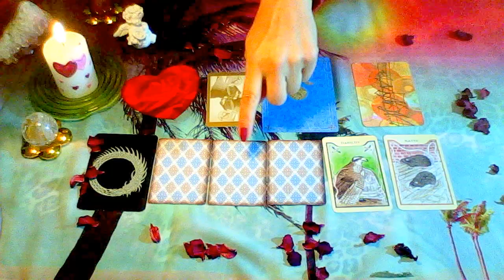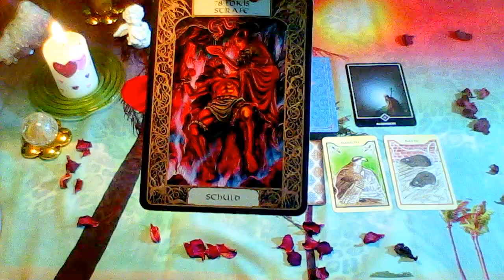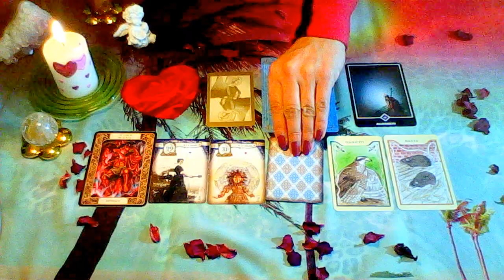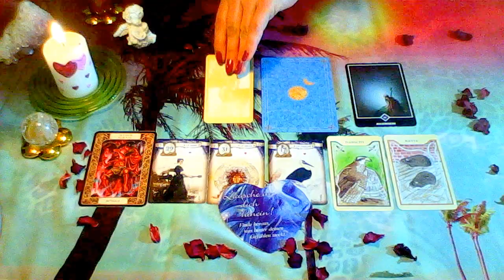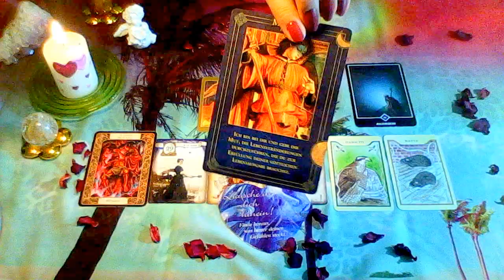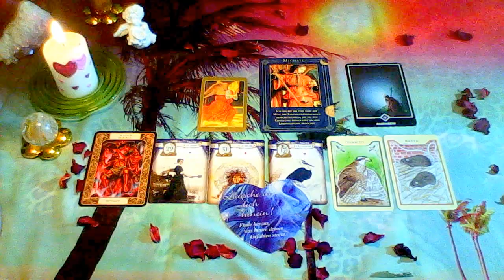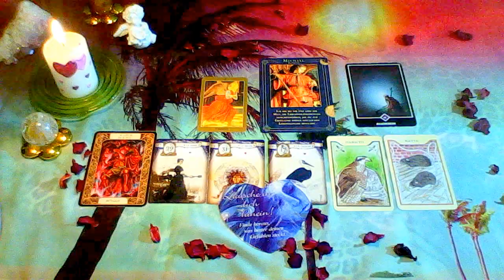Tageskarten vom 07.09.2017